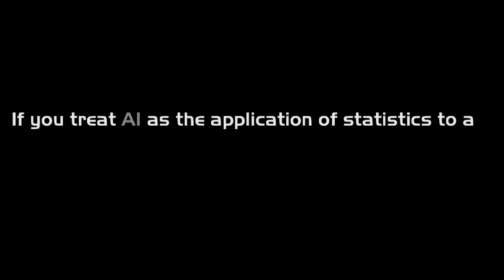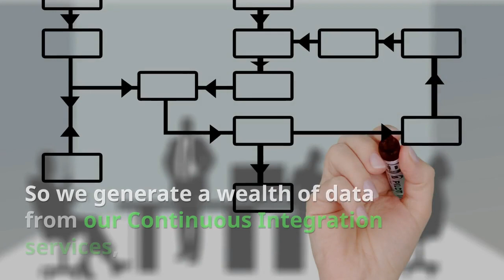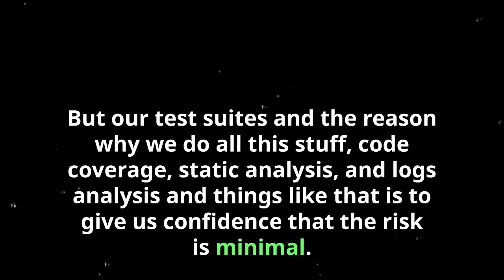Simon Stewart Creator of Selenium WebDriver Shares His View on Artificial Intelligence Automation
In this episode, we test talk with the creator of Selenium Simon Stewart. Simon shares his view on the past, present, and future of the Selenium project. So get ready to discover how and why Selenium was created, AI, W3C, Simon’s approach to automation and more. Simon also reveals his top actionable advice around succeeding with automation.